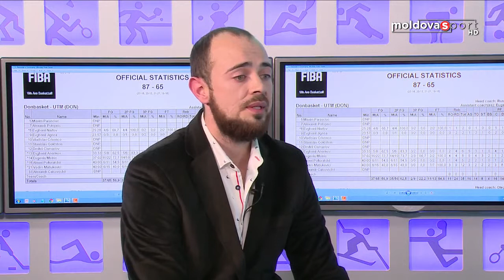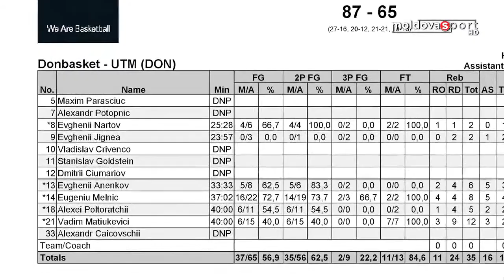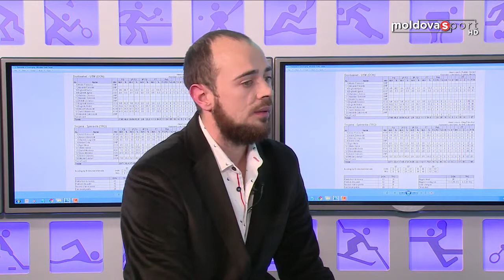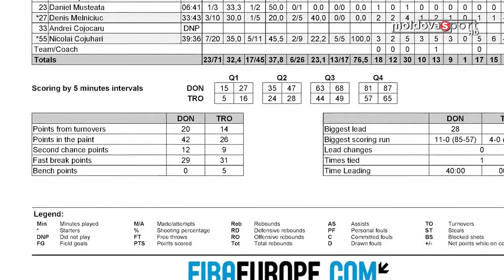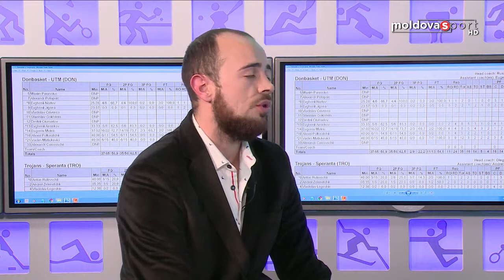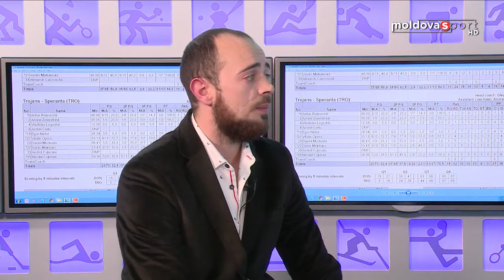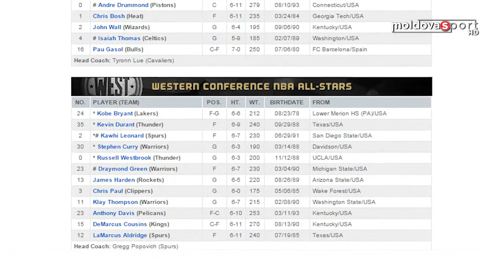Ora de baschet Invitat: Maxim Parasciuc (Ediția II, 12/02/2017) [HD]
Emisiunea Ora de baschet Ediția II, 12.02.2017 Invitat: Maxim Parasciuc Moderator: Andrei Cojocaru Producător: Mihai Burciu MoldovaSportTV.

Emisiunea Ora de baschet Ediția I, 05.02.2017 Invitat: Oleg Sîrghi Moderator: Andrei Cojocaru Producător: Mihai Burciu MoldovaSportTV.

Baschet moldovenesc (invitat Andrei Cojocaru)

Emisiunea Ora de baschet Ediția İ, 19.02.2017 Invitați: ina Șadskaia, garita Schițco Moderator: Andrei Cojocaru Producător: Mihai Burciu MoldovaSportTV.